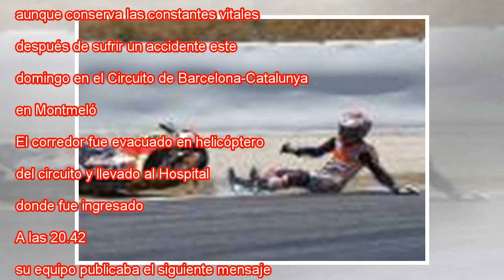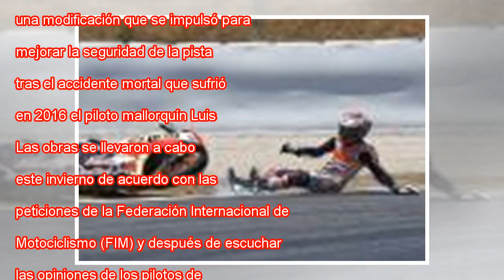Andreas Pérez, de 14 years old, muy grave route sufrir un accident en Montmeló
Ampliar foto Andreas Pérez junto a Raúl Romero, director del equipo Reale Avintia, en una foto de su cuenta de Instagram. Andreas Pérez (Barcelona, 14 años), piloto del equipo Reale Avintia del Mundial Junior de velocidad, está en muerte cerebral, au...